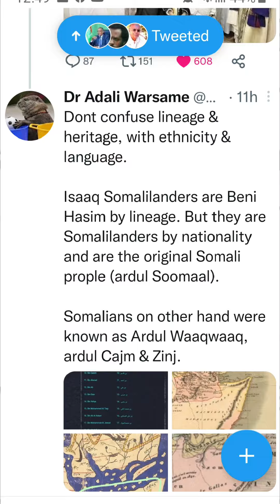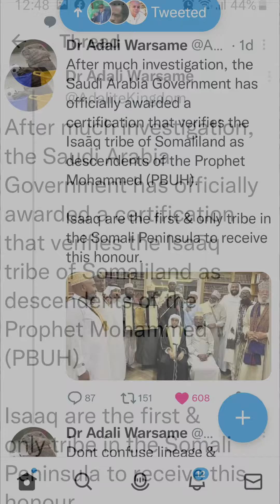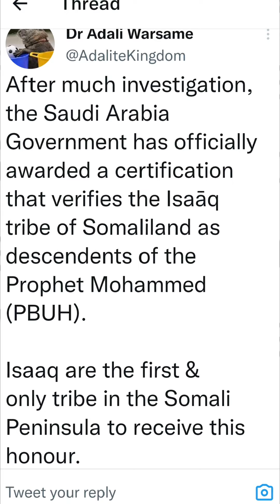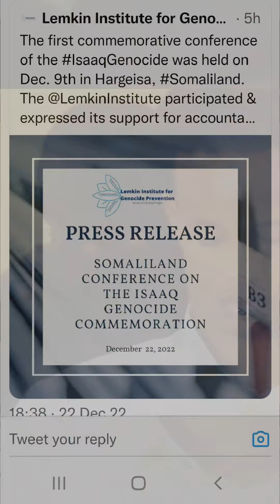Isaaq Officially recognised by Saudia Arabia as Beni Hashim by Lineage as Decended by Prophet (PBUH)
After much investigation, the Saudi Arabia Government has officially awarded a certification that verifies the Isaāq tribe of Somaliland as descendents of the Prophet Mohammed (PBUH).

Isaaq are the first & only tribe in the Somali Peninsula to receive this honour.

Dont confuse lineage & heritage, with ethnicity & language.

Isaaq Somalilanders are Beni Hasim by lineage. But they are Somalilanders by nationality and are the original Somali prople (ardul Soomaal).

Somalians on other hand were known as Ardul Waaqwaaq, ardul Cajm & Zinj.